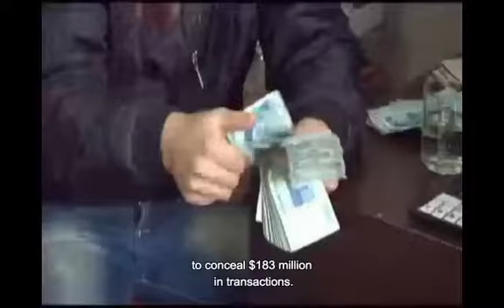HSBC case Video 2